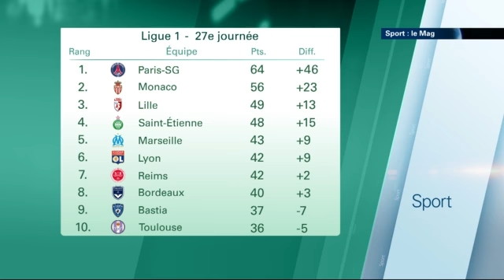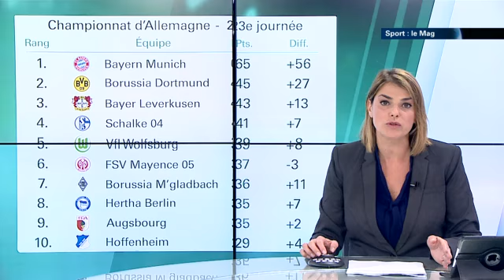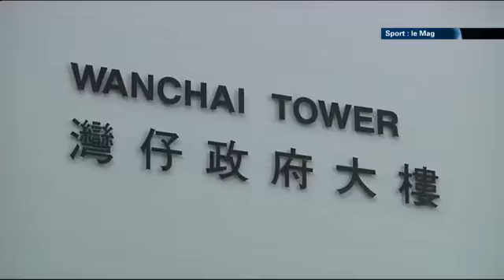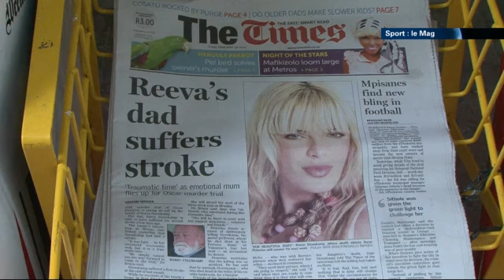Sport Le Mag - 03/03/2014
Match nul pour le derby de Madrid, l'Atletico et le Real à armes égales, ouverture du procès pour meurtre de l'athlète sud-africain Oscar Pistorius, match au sommet entre Ottawa et Vancouver en hockey sur glace et la formule 1 reprend a Barheïn.